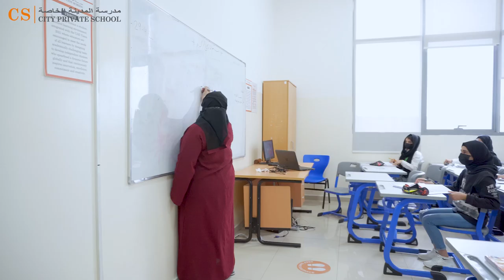About the curriculum with Mr. Daniel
Vice Principal, Mr. Daniel Alexander Dawes talks about the curriculum at City Private School. Our learners are exposed to a variety of opportunities to explore and enhance their potential!

Admissions Open KG - Grade 12